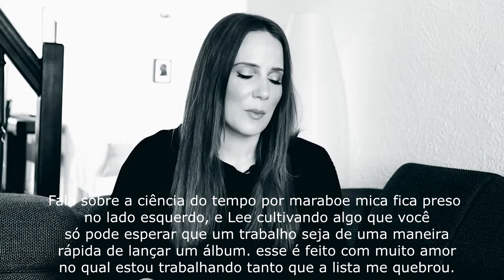EPICA - STUDIO VLOG ALBUM #8 (PART 12) (LEGENDADO PORTUGUÊS BRAZIL)